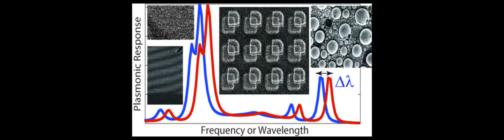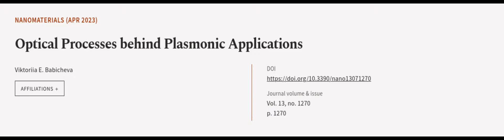Optical Processes behind Plasmonic Applications | RTCL.TV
### Keywords ###

### Article Attribution ###
Title: Optical Processes behind Plasmonic Applications
Authors: Viktoriia E. Babicheva
Publisher: MDPI AG
DOI: 10.3390/nano13071270

### Video Timestamps ###
0:00:00 - Summary
0:01:11 - Title
0:01:15 - Outro
0:01:19 - End